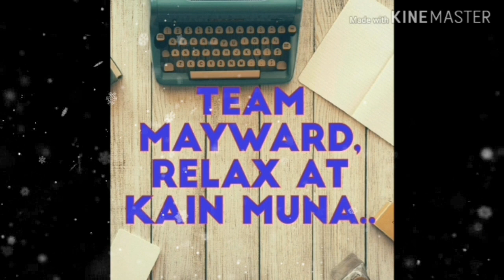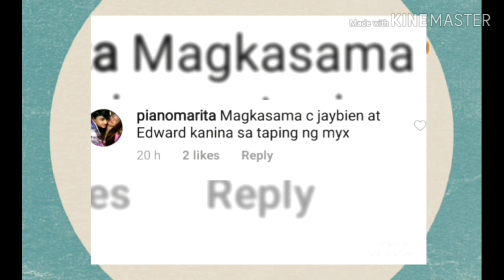RELAX muna at KAIN matapos ng MARAMING TRABAHO!